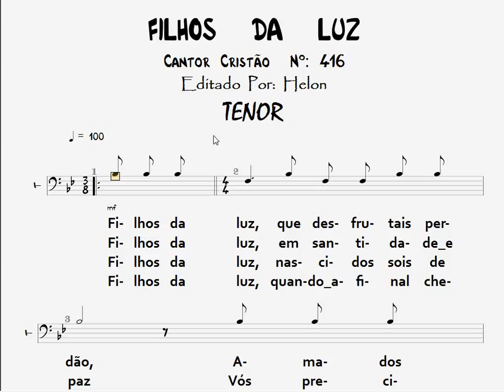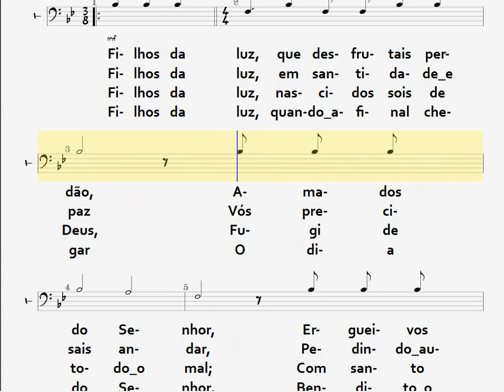416- FILHOS DA LUZ - TENOR